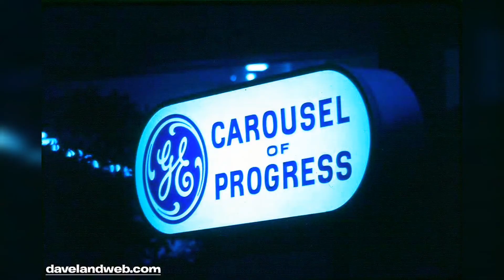Carousel of Progress Disneyland 1967 rare preview by General Electric (Courtesy of Disney/GE not me)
This is my first video on another one of my all time favorite extinct attractions at Disneyland, specifically my second favorite show of all time, Carousel of Progress. This amazing show was a major 4 act audio animatronics play, telling the story of progress through electricity between the turn of the 20th century, and the still possible future. It originated at the 1964-65 World's Fair (Much like "it's a small world"), and was also subsequently moved to Disneyland as part of the beautiful New Tomorrowland of 1967 (About 30 years before they ruined it IMO). This is another extremely rare preview from 1967 that I found at DisneyChris.com , which kinda like the PeopleMover one I also synced this to several rare vintage images of the attraction. However, in this case there are several more images and different kinds of transitions as the dialogue is a little more descriptive than the PeopleMover one, and describes the basic premise of the ride, it's revolutionary audio animatronics, GE sponsorship, and even the also great Progress City Finale and Second Floor Post Show. I also made sure the transitions were accurate to the original (1964-73) clockwise rotation of the theater, except for the GE logo and Ending fading in and out, and up - down to Progress City. This great version also contains a wonderful instrumental of the classic Sherman Brothers Great Big Beautiful Tomorrow song, and I think one and/or both may have been used outside the building and entrance itself for at least 1-6 years after the attraction opened at Disneyland. This is the first step in an eventual major 1967-73 Disneyland Carousel of Progress audio mix that will eventually be uploaded on my channel, probably at some point within the next couple months. Unfortunately, for anyone who lives near the west coast like me, and loves this show at least as much as I do, the show was closed at Disneyland back in 1973 and moved to Walt Disney World where it's been ever since 1975 (But not quite as great), while Disneyland got the also really great but not fitting or quite as good America Sings in 1974. Then after America Sings closed in 1988, the Theater sat abandoned for 10 years until Innoventions moved in in 1998, until Star Wars Launch Bay in 2015. Both were/are collections of cheap (Occasionally cool in Innoventions though) exhibits instead of amazing E Tickets like Carousel of Progress and America Sings. (I'm aware Carousel was actually Free back in those days because of GE's sponsorship) I definitely apologize that it's taken so long for this VERY special Carousel to materialize on my channel, but I will be uploading at least a few more audio videos relating to this show relatively soon on my channel. I hope you enjoy the rare audio!